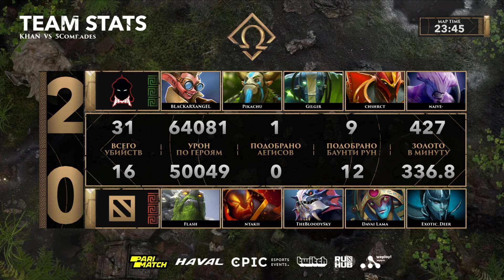5Comrades vs Khan, OMEGA League: Europe CQ, bo3, game 2 [Jam & CrystalMay]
5Comrades (Exotic_Deer, Ntakii, TheBloodySky, Flash, Davai Lama)
vs
Khan (Zitraks, Naive-, chshrct, Gilgir, BLACKARXANGEL)